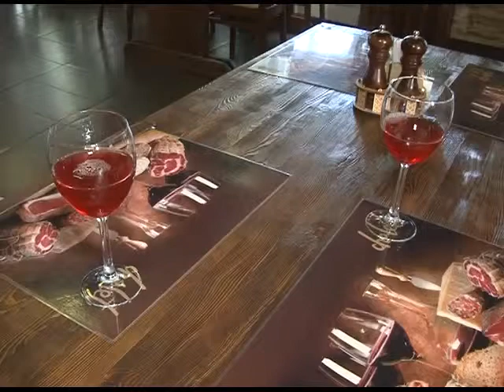Вкусные новости: "Маэстро"